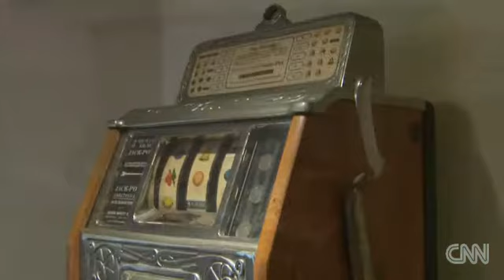Co type bac A special house